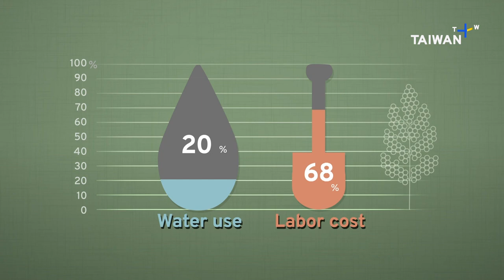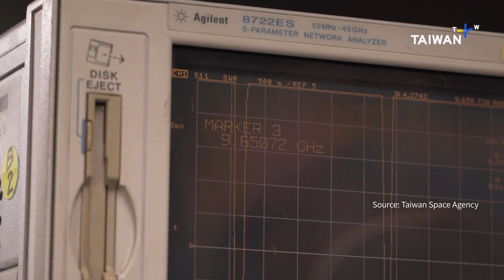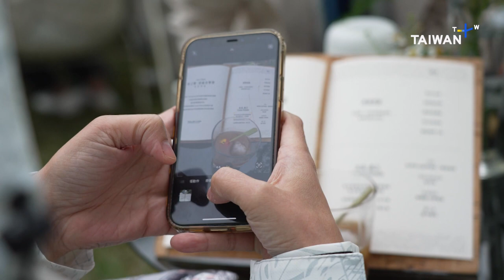Miaoli Water Crisis, News at 08:00, February 20, 2023 | TaiwanPlus News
📹Anchor: Ethan Liu

In today's show:
- Water Shortages Force Miaoli Farmers To Switch Crops
- Solar Power Demo Site Squabble in Changhua
- Navy Adds New Stealth Corvette to Fleet
- 1st Taiwan-Built Weather Satellite
- Sound of Spring Music Festival Moves Outdoors
- Nantou's Annual Sheep Run Returns